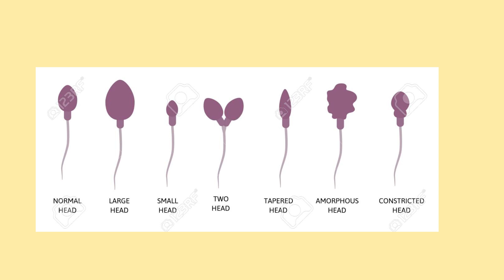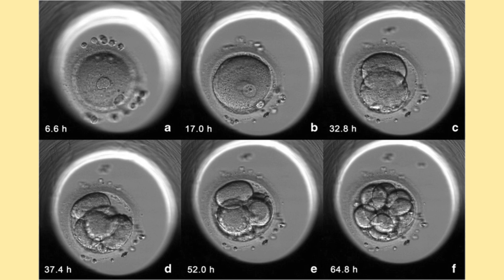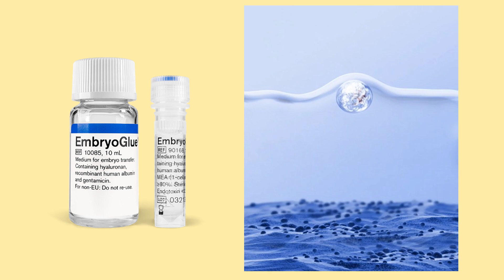DE TENTANTE A MATERNIDADE | MINHA HISTORIA SOBRE FERTILIDADE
Esse é o video mais importante do meu canal, onde conto toda minha trajetória desde a minha decisǎo de engravidar ao de fato me tornar mãe.
De tentante a maternidade onde minha historia sobre fertilidade veio com muitos altos e baixos e não encontrei muitas mulheres que falavam sobre isso e então resolvi me abrir e contar tudinho e onde espero que pelo menos uma mulher seja ajudada ou que se sinta menos sozinha.
Desejo muito que vc saia da vida de tentante e realize seu sonho de engravidar e ser mamãe.
Meu aniversário está chegando
Presenteie a Baby Alice
Meu fone de ouvido
Meu laptop
Meu cheiro
Livros que recomendo:
Bell Hooks
Britney Spears
Isabel Allende
Assine Prime Video
Sou a Raq, nascida em São Paulo, filha de mineiros, que também ja morou em Minas Gerais, Australia, Irlanda e Inglaterra.
Sou atriz, mãe, esposa, criadora. Amo me comunicar através de imagens, escrita e vídeos.
Amo arte, auto conhecimento, desenvolvimento pessoal, universo feminino e luto muito pra ter um bom estilo de vida que condiz com meus valores.